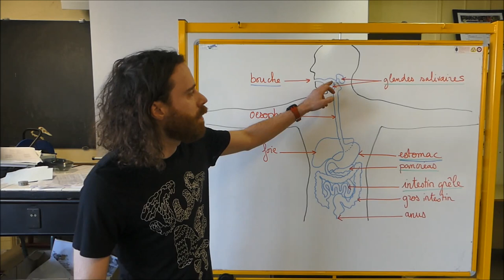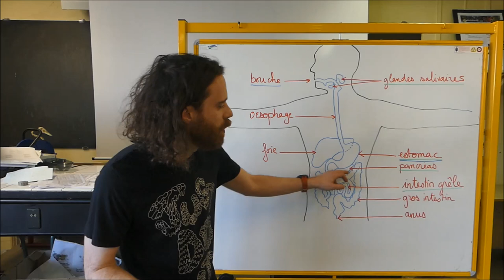SVT - Cycle 4 - COURS - La digestion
Les aliments que nous consommons suivent un trajet dans le tube digestif : bouche, œsophage, estomac, intestin grêle, gros intestin, anus.

Au cours de leur trajet dans le tube digestif, les aliments subissent une action mécanique : ils sont coupés et broyés par les dents, c’est la mastication et écrasés par les muscles de l’estomac.

Les aliments subissent également une action chimique.

La transformation des aliments en nutriments, grâce aux actions mécaniques et chimiques se nomme la digestion.

La partie non digérée des aliments s’accumule dans le gros intestin et constitue les excréments évacués par l’anus.

Les sucs digestifs contiennent des enzymes qui “coupent” les aliments en nutriments. Par exemple, l’amylase coupe l’amidon en glucose.